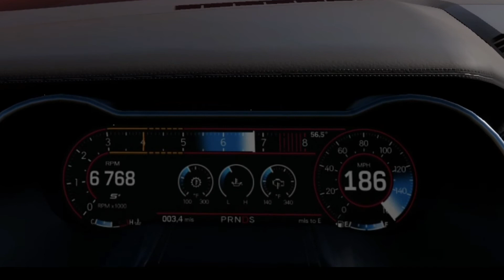Ford Mustang Bullitt Acceleration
Ford Mustang Bullitt TOP SPEED
Ford Mustang Bullitt TOP SPEED RUN